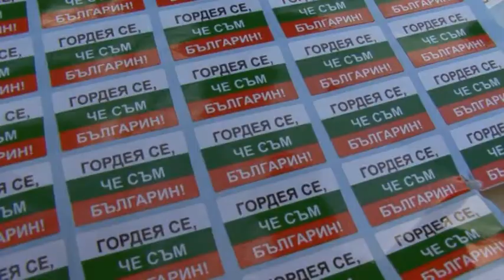Хисаря отбеляза 3-ти март